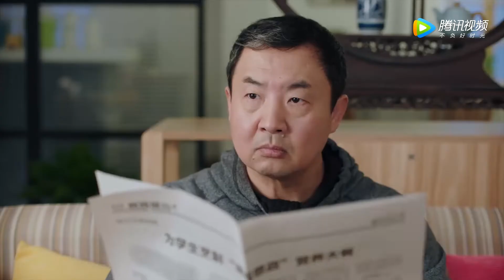【INDO SUB】All I Want for Love is You (Selama Kamu Cintaku) | Cuplikan EP01 Saat Pulang Terlalu Malam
--Sinopsis--

Sebuah kisah penuh tawa mengikuti petarung sanda, Gu Xiao Man dan jenius sekolah Zuo An saat mereka mengejar cinta.
Wisuda cepat mendekati untuk siswa SMA kelas 3 Gu Xiao Man. Tidak seperti gadis sekolah pada umumnya, dia adalah pejuang sanda yang memenangkan medali di cabang olahraga tetapi tidak di kelas. Karena dia ingin terus menjadi teman sekolah dengan idolanya Zuo An, dia memutuskan untuk memberikan upaya yang sama kepada akademisi seperti yang dia lakukan pada sanda. Kerja kerasnya dikombinasikan dengan upaya Zuo An untuk menjadi guru pribadinya terbayar dan mereka masuk ke universitas yang sama. Tidak ada yang lebih manis dari pada naksir Anda menghancurkan Anda dan kisah mereka berlanjut.

Liu Yu Han - Zuo An
Lu Zhao Hua - Gu Xiao Man
Liu Yin Jun - Zhan Yue
Xie Zhi Xun - Shen Chen Yang
Sun Yan Qing - Chi Yao La
Han Xin Yu - Sun Anning